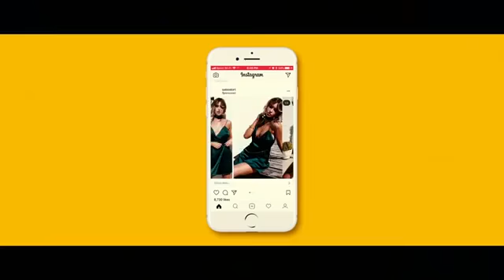When Everyone Around You Seems To Be Ahead Of You | PART 2 (CHANGE HOW YOU THINK)